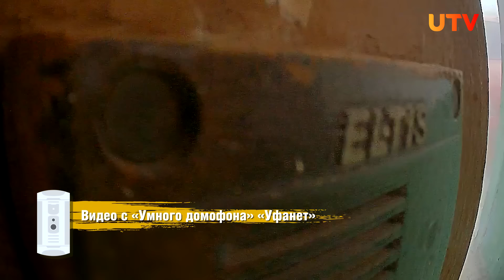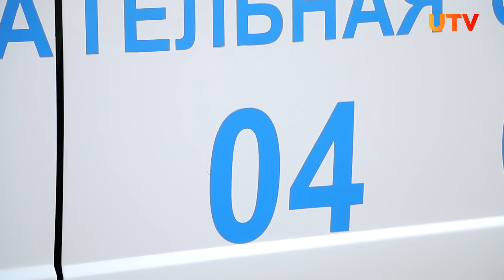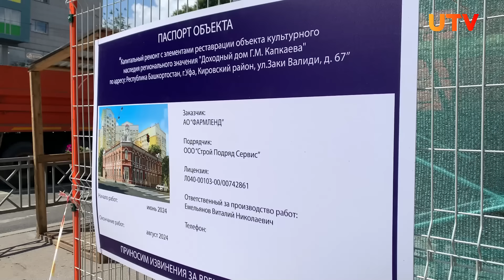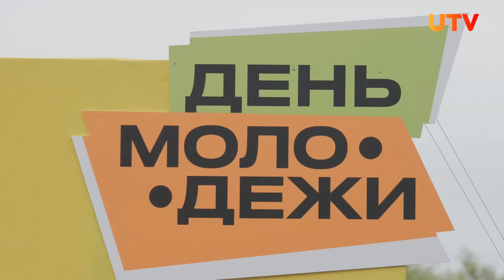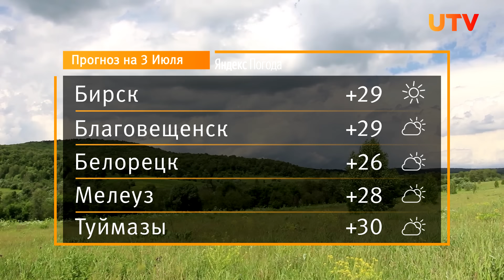Новости Уфы и Башкирии 02.07.24: взрыв газа, 200-летняя улица и «День молодежи»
Смотрите в выпуске:
00:00 - Анонс
00:47 - Взрыв газа в жилом доме в Стерлитамаке. Репортаж с места событий
05:23 - В Уфе экстренно закрыли 7 пляжей. Воду из Белой и Уфимки проверят в лабораториях
08:15 - В Уфе 200-летнюю улицу в центре города разрушают самосвалы. Мы оценили ущерб
11:40 - «Моя Мишель», Thomas Mraz, Сюзанна. Каким был фестиваль «День молодёжи» в Уфе